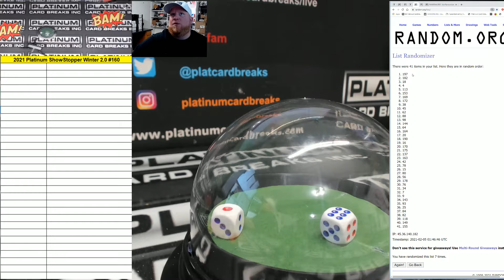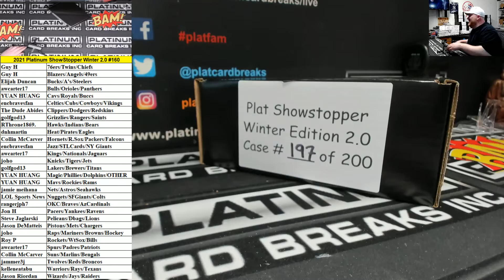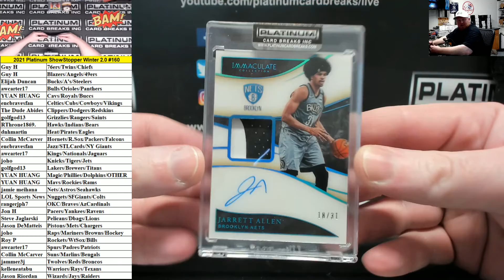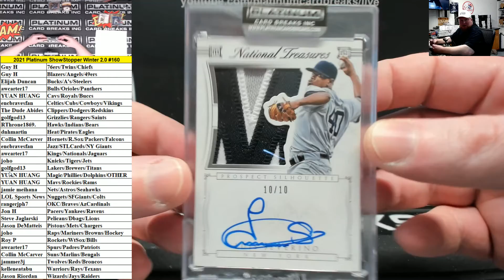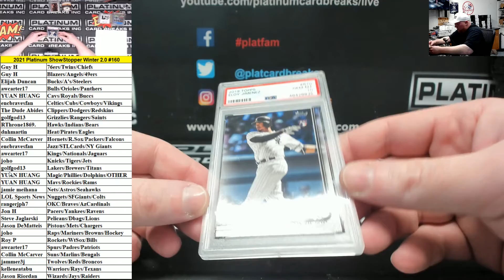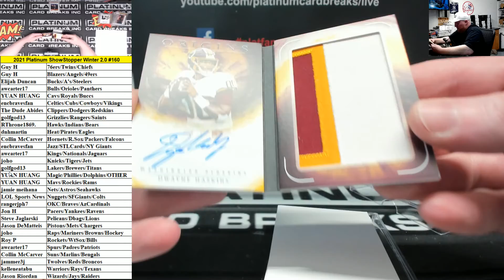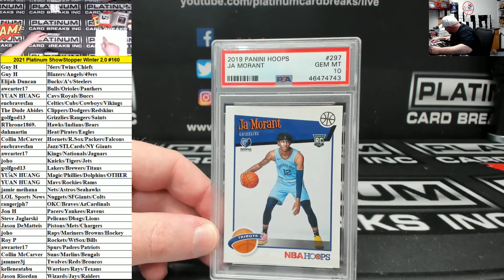2021 Platinum ShowStopper Winter 2 0 #160